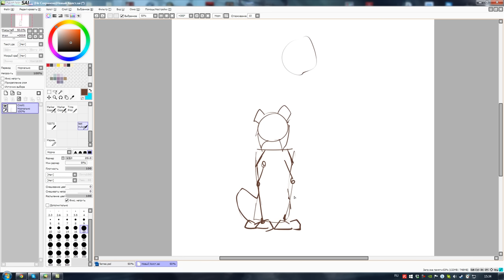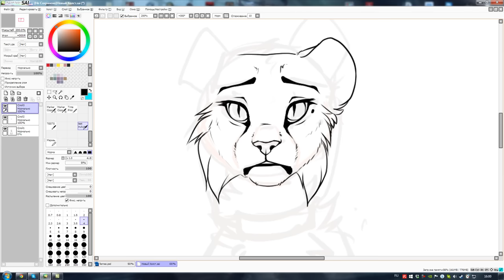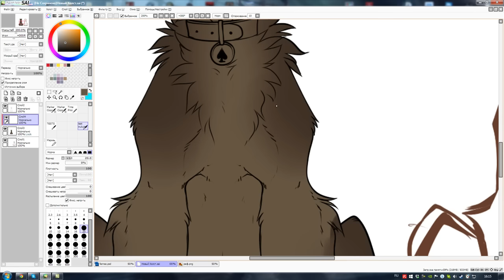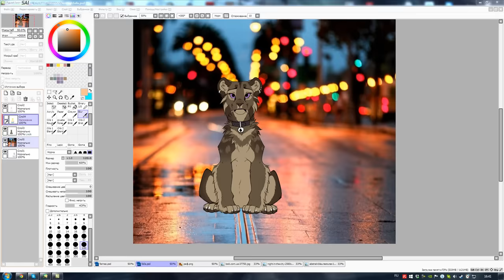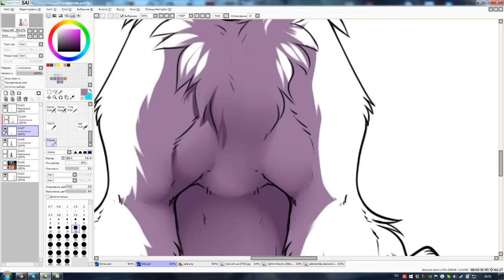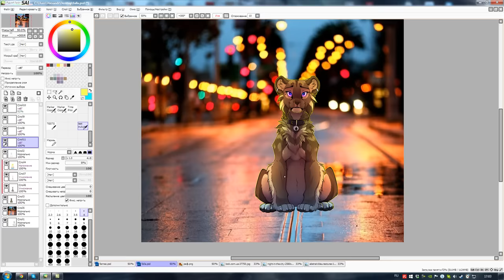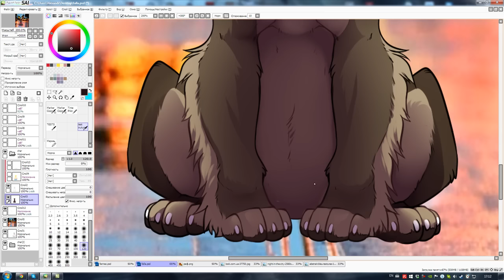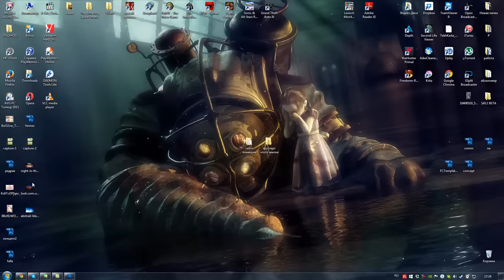Melancholy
Art and character belongs to me